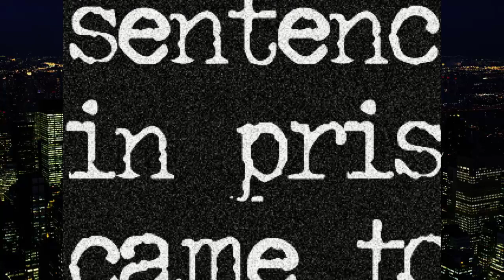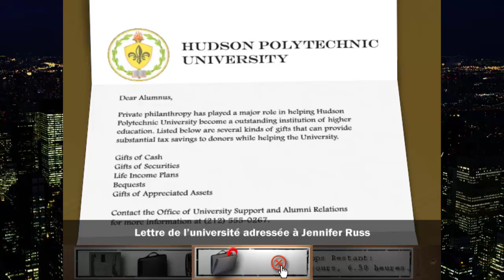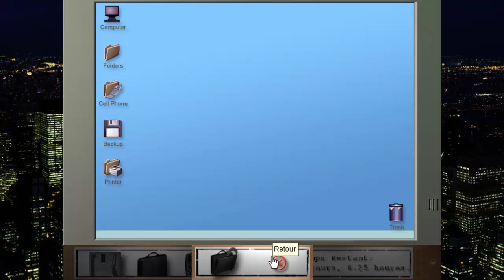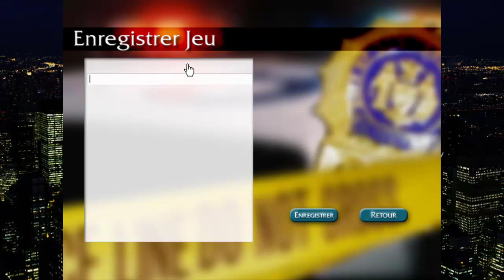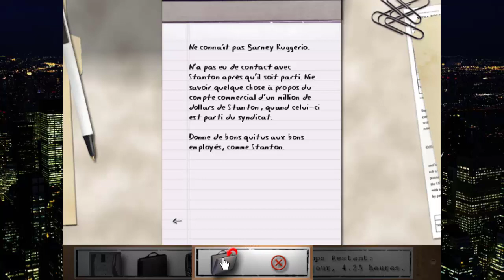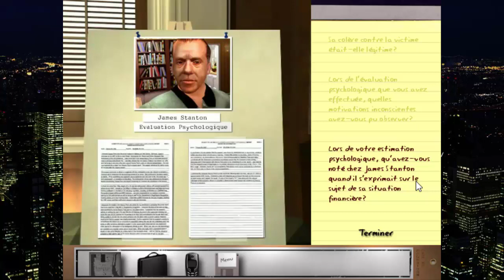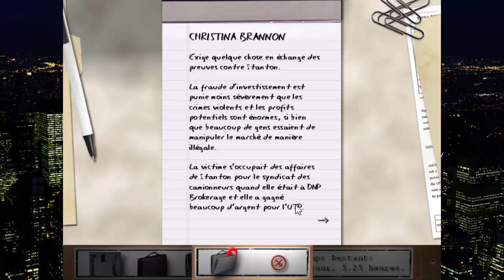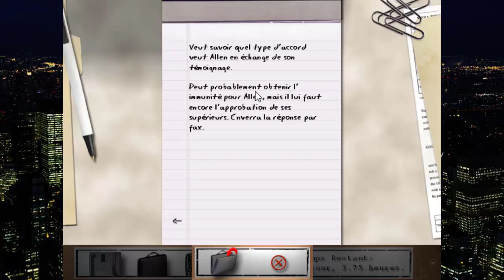Let's Play Rapide : New York Police Judicaire La Mort Dans L'Arme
1er jeu New York Police Judiciaire, édité par Dreamcatcher, développer par Legacy Interactive, sorti en 2003
Réalisé avec la version physique du jeu